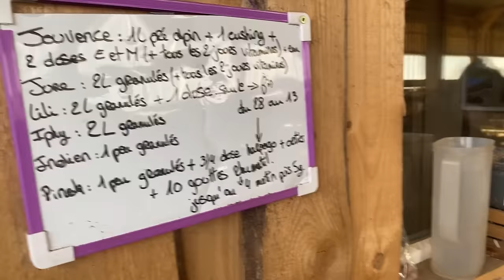PAS DE PANIQUE, ON MAÎTRISE 👌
✨ Nouvelle vidéo chaque samedi et dimanche à 10H00